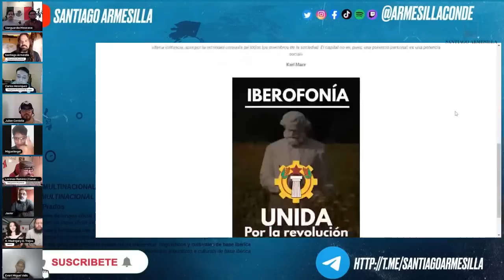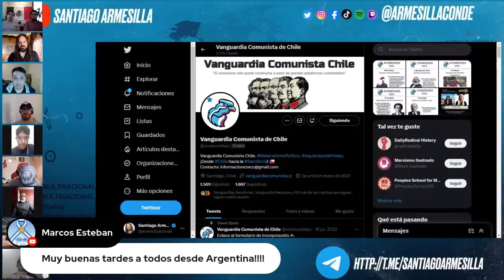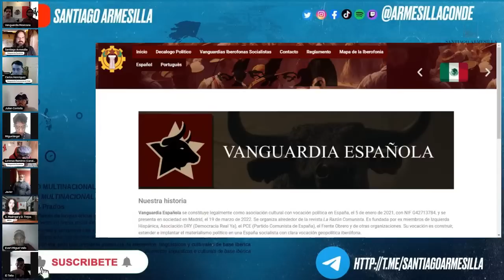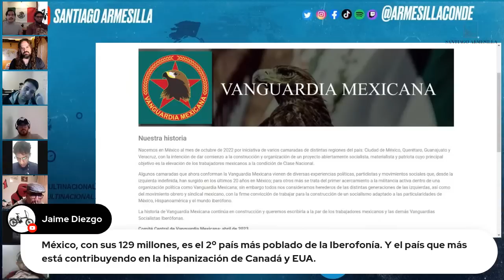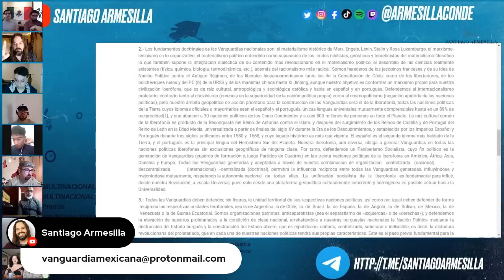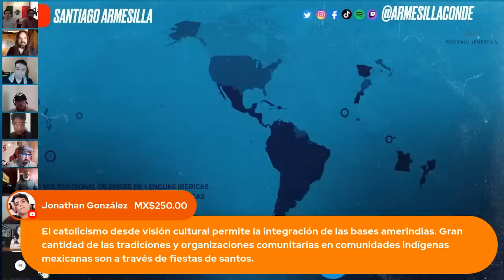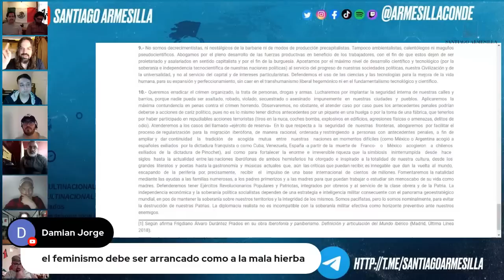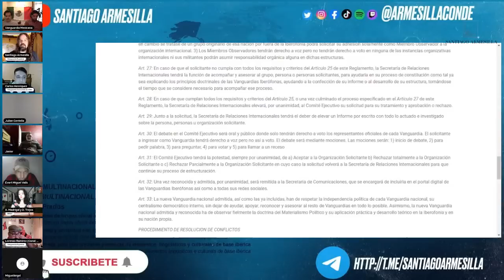Presentación oficial del Proyecto de las Vanguardias Iberófonas - Como Unirte y Formar Una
Presentación en directo del Proyecto Político de la Iberofonía Socialista, la organización que organiza y reconoce las distintas Vanguardias Socialistas Iberófonas. Contaremos como representantes de cada una de las seis Vanguardias ya existentes.

Bloque Revolucionario Obrero y Campesino (BROC) de Costa Rica